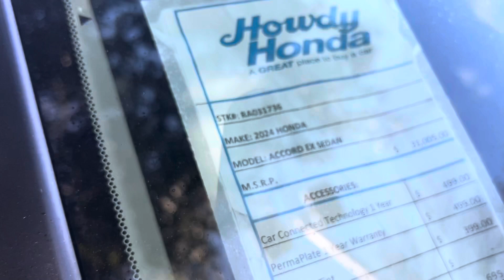According to EX for Joshua